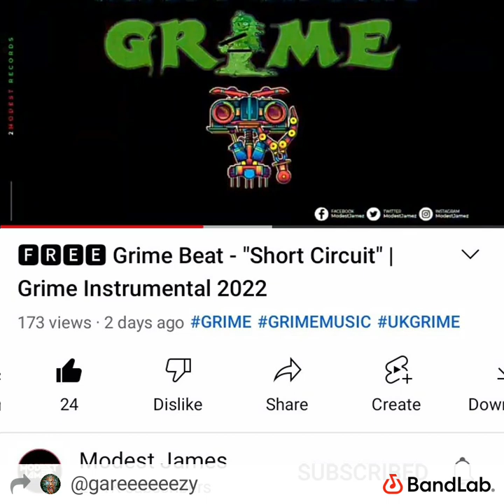Shortmerkit by DJMC Gareeeeeezy Ⓜ️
Cleanish lesson for modestjames my G bouncy ass scatty lesson how to mc any beat ⛽🔊🔥🎤